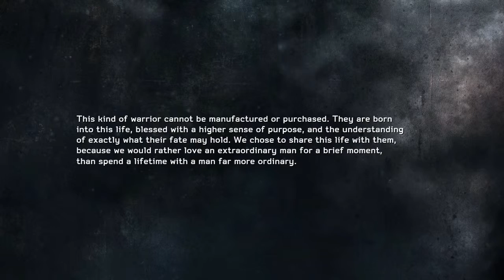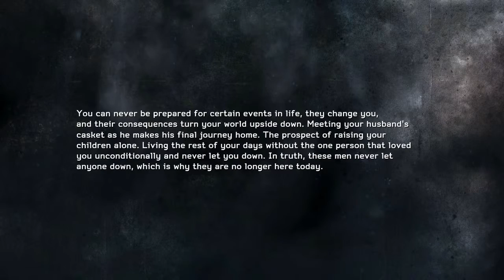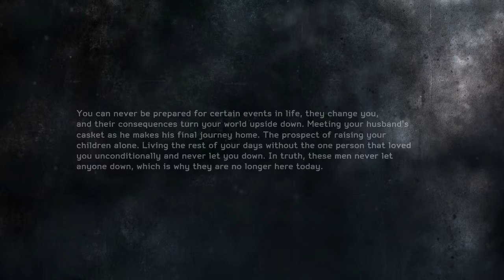Medal of Honor: Warfighter #27 | PC | Ending